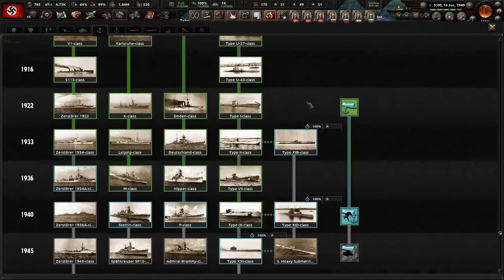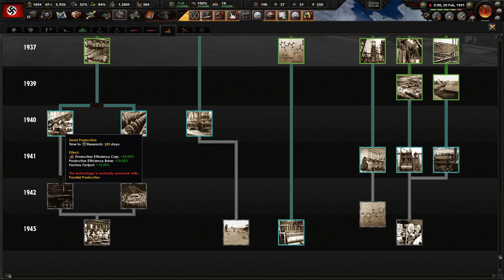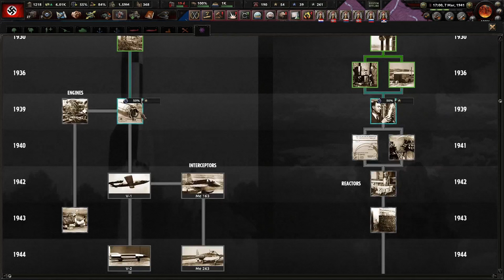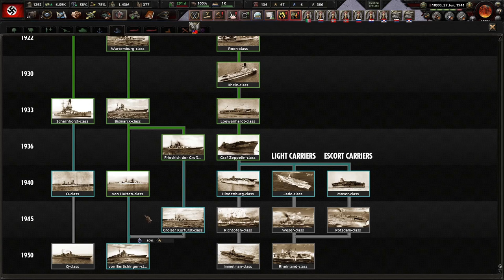Straying From The Historical Path...Sort Of! Darkest Hour - Germany (Historical) #5